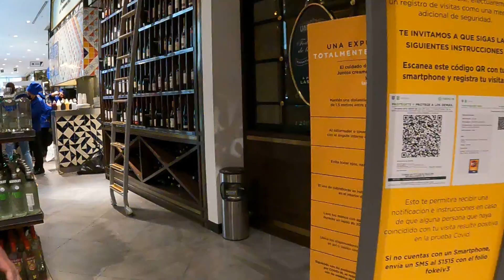Walk with me inside the El Palacio de Hierro , Polanco, CDMX